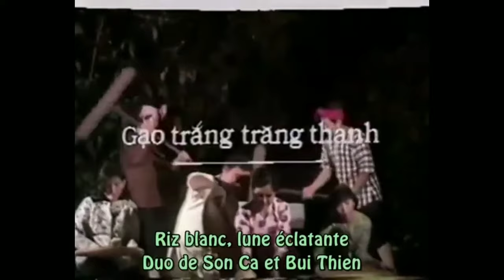Gạo Trắng Trăng Thanh - Bùi Thiện & Sơn Ca | (Music Video)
Bài hát: Gạo Trắng Trăng Thanh
Sáng tác: Hoàng Thi Thơ
Song ca Sơn Ca & Bùi Thiện